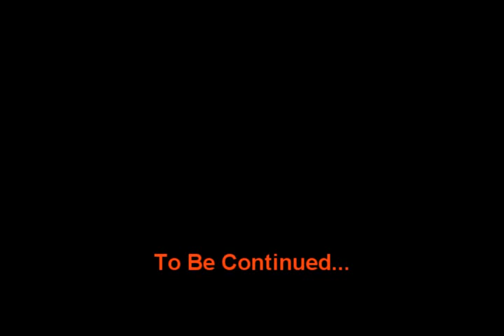PUPPETS UNCUT - Part I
The Making of the UWM Puppet Show
Spring 2009